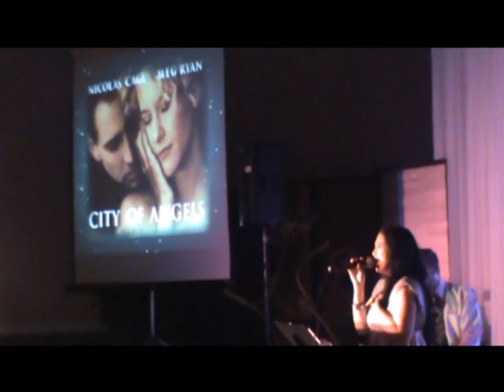CLCCA, pt4SeasonOfLoveConcertIvyJoyFeb'11.wmv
A Dinner Valentines Concert Special-2011